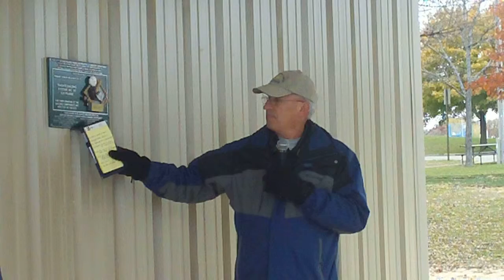#1 Sheehan-East Shelter 10-26-2011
Sun Prairie Parks Recreation and Forestry (SPPRF) Director Bob Holling makes introductory remarks during the dedication of the new Sheehan Park-East Shelter on Oct. 26, 2011 in Sun Prairie WI. The shelter was paid for entirely through donations of labor and equipment provided by companies in the Sun Prairie area.